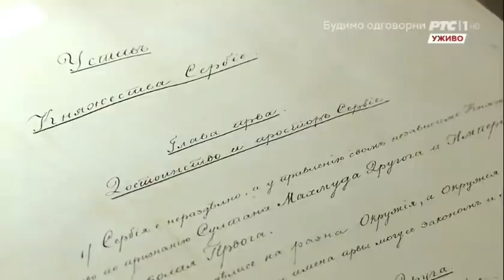Emir Kusturica, obraćanje povodom proslave dana državnosti Republike Srbije, 15.02.2021